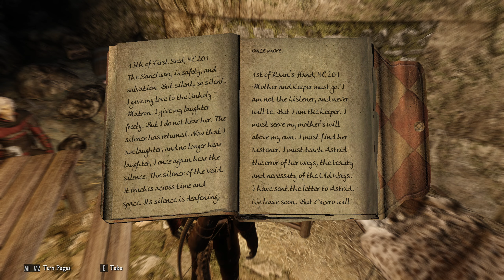A Very MODDED Skyrim Playthrough - Part 67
It's based off the Nolvus mod list. The mods I have added made the game somewhat buggy so I recommend just using the Nolvus mod list but if you want to use exactly what I use then the Pastebin link has what you want.